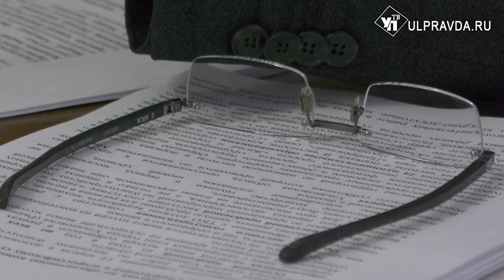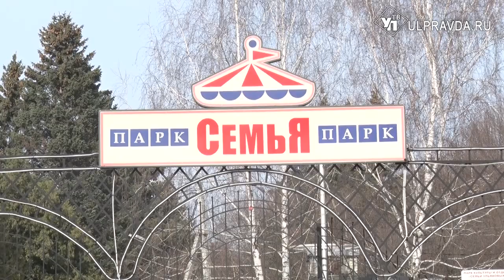«Мы в Тайге живем что ли?» Ульяновск чистят от мусора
Не помешают ни холод, ни дождь. 24 апреля Ульяновская область присоединяется к Всероссийскому субботнику.  В некоторых  районах при  неблагоприятных погодных условиях убираться начнут на день раньше.